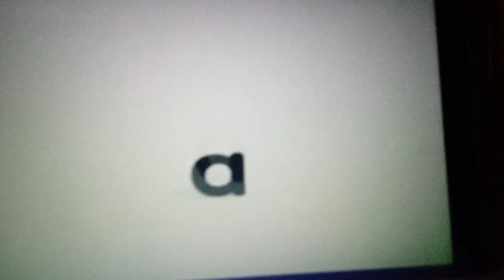Western Green Mamba